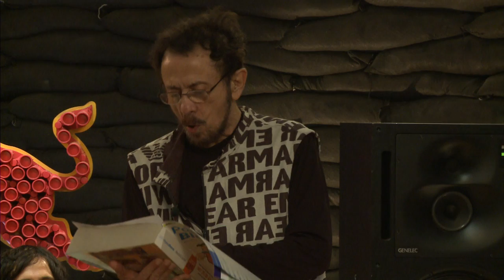Tom Zé performs 'Las Páginas Blancas'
Tom Zé performs 'Las Páginas Blancas' at the Red Bull Music Academy 2011 in Madrid - watch his full lecture